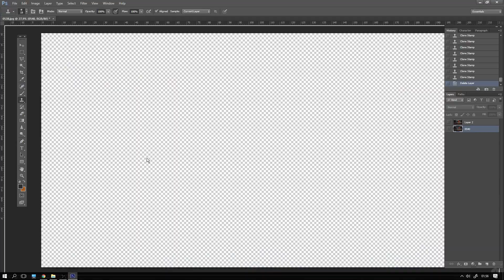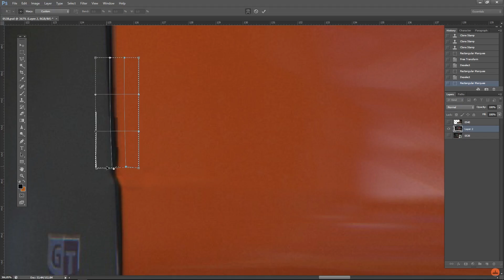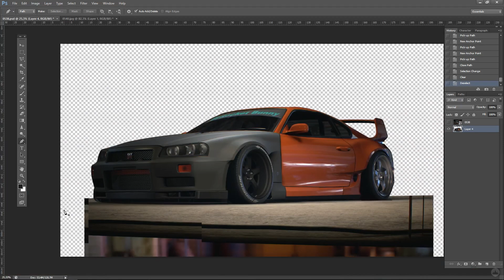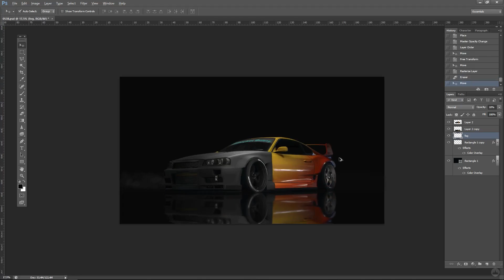Skyline R34 + Supra + Rocket Bunny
Song: Rogue - Rattlesnake